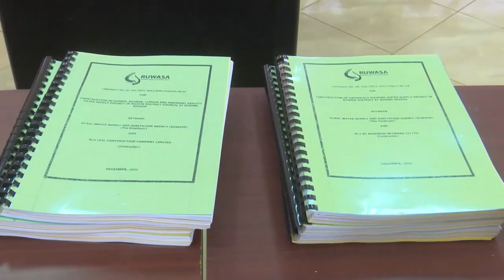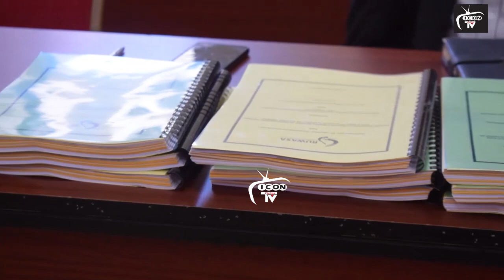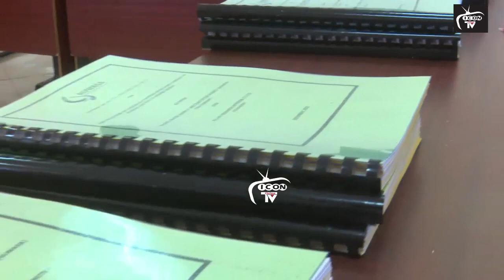RC HUYU AMEPEWA PESA NYINGI SANA NA RAIS SAMIA/AMEZUNGUMZA MANENO HAYA KWA UCHUNGU KUHUSU MIKATA HII